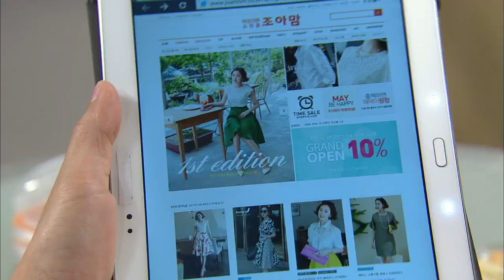[HIT]최웅-김지호 밀착 데이트 연하남 가슴 두근두근 참좋은시절.20140525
최웅-김지호 밀착 데이트 연하남 가슴 두근두근